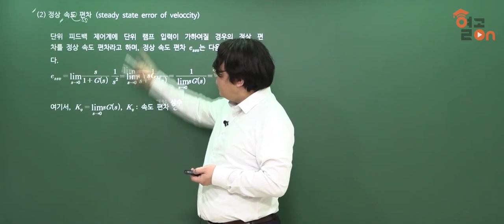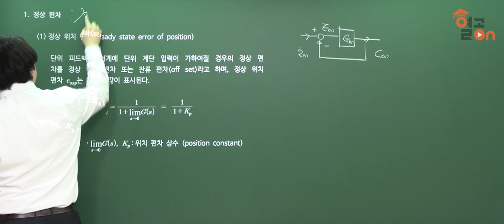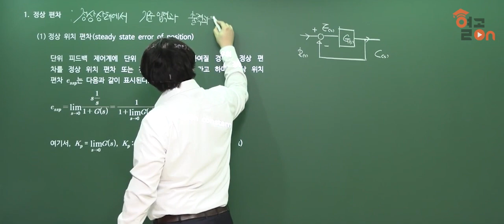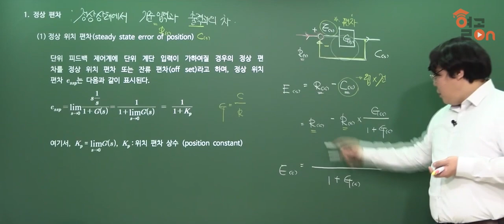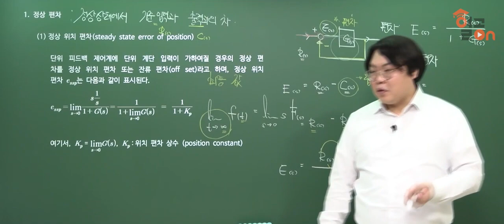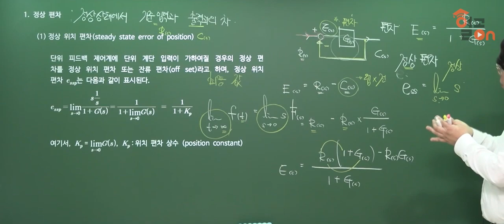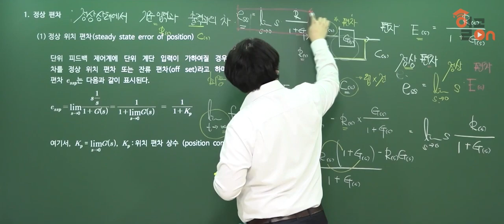[전기기사] 필기이론 , 제어공학 .편차와 감도_김병석 교수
탄탄한 기본기로 정답만 찾는다.
자신감 넘치는 합격강의

前 원패스 전기학원 부원장
前 온 캠퍼스 교수
기본이론 완벽정리
정답 포인트만 찾아라